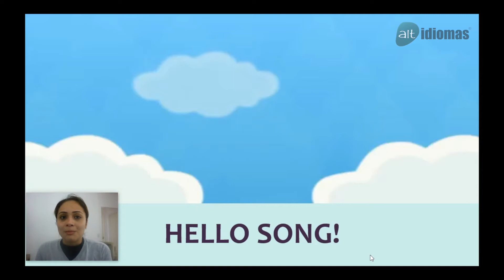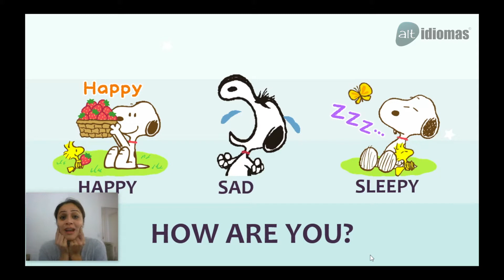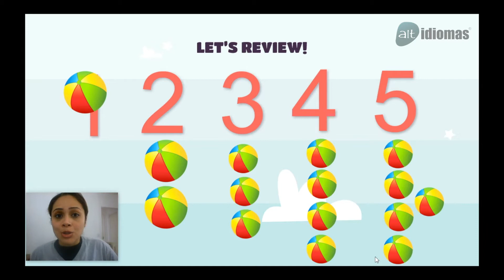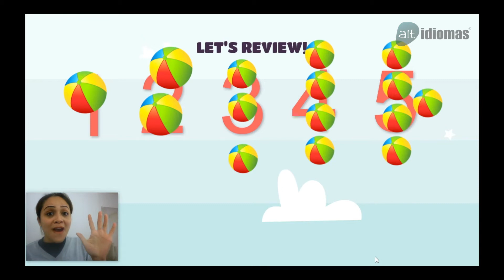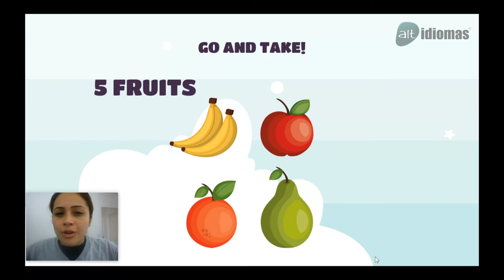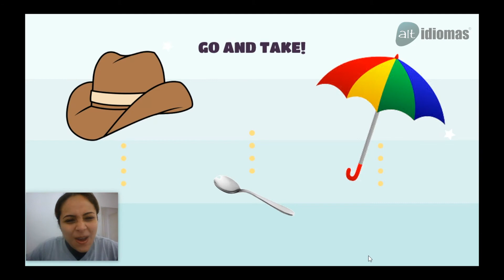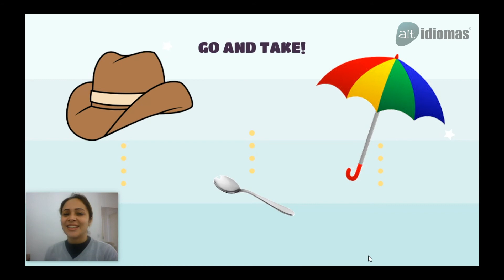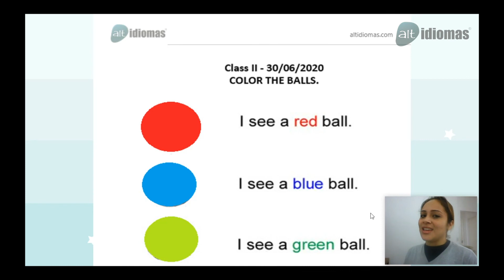Inglês - Maternal - Aula da semana 06 a 10